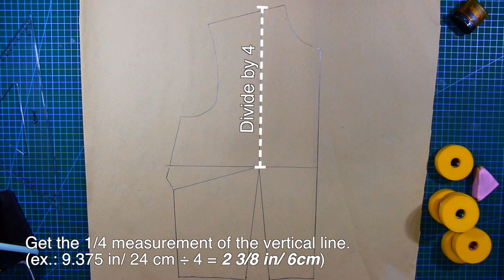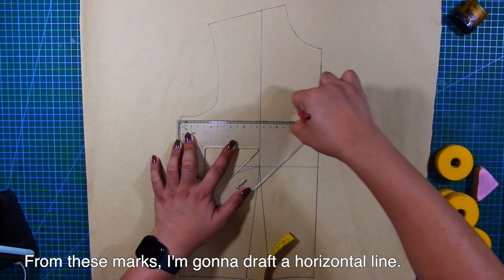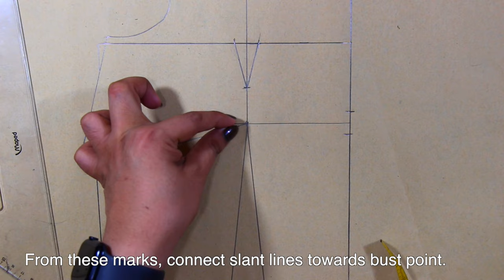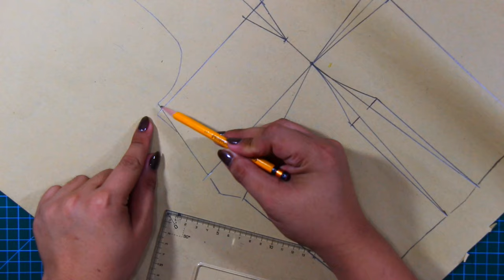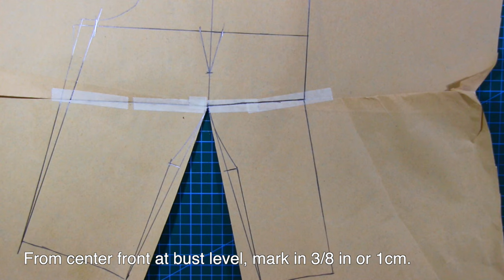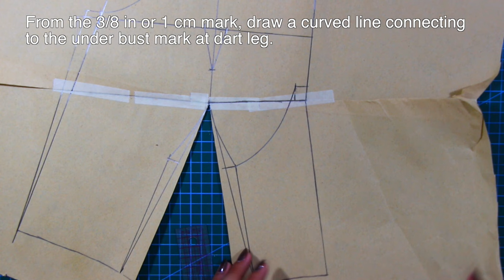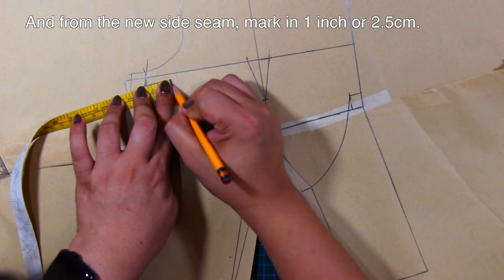HOW TO DRAFT A BUSTIER WITH BUST CUPS | PATTERNMAKING TUTORIAL | LA MODÉLISTE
Hi guys! This new tutorial is about Bustier with bust cups patternmaking tutorial.

In this tutorial, you will learn how to draft 2 different types of bustiers with bust cups. I hope you guys enjoy this video!

CONTENTS OF THIS TUTORIAL:

00:00 - introduction
01:00 - contour principle
05:48 - 1st design or technique
11:46 - 1st design pattern
12:30 - 2nd design or technique
17:55 - 2nd design pattern
19:30 - end of video

FOR Centimetres formula:
Sorry I wasn’t able to put the CM conversions on the videos. I will do my best to add it up next tutorial!

LA MODÉLISTE

Shot with:
IPHONE11 pro max
canon eos
BENRO TRIPODs

Edited on:
Final Cut Pro
Adobe Photoshop